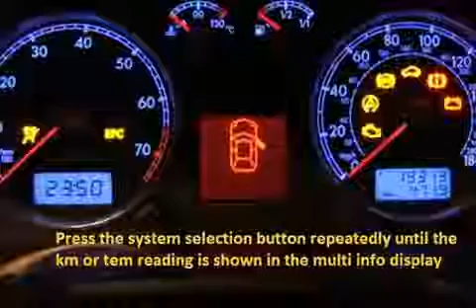RENAULT SCENIC III 2009 09 How to reset service light indicator